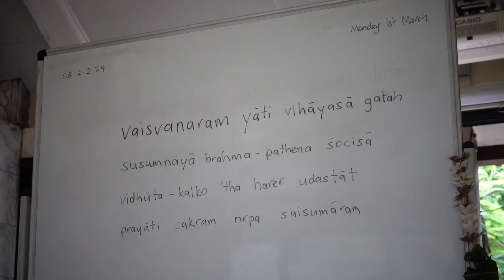Srimad Bhagavatam 2.2.24 - Garuda das - 01 Mar 2021.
Srimad Bhagavatam class given by HG Garuda prabhu at ISKCON New Govardhana Temple.
krishnafarm.net